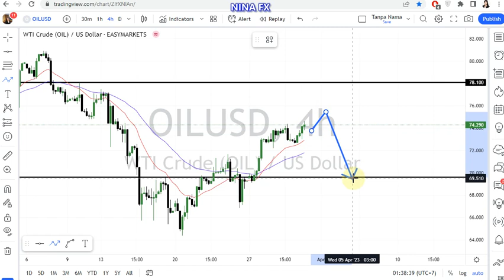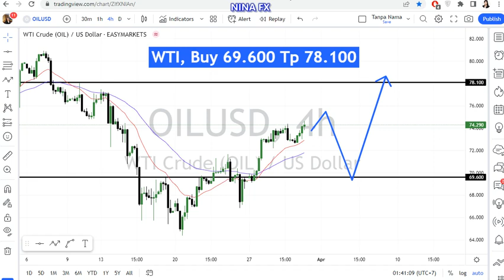WTI Oil Weekly Forecast for March 31, 2023 by Nina Fx